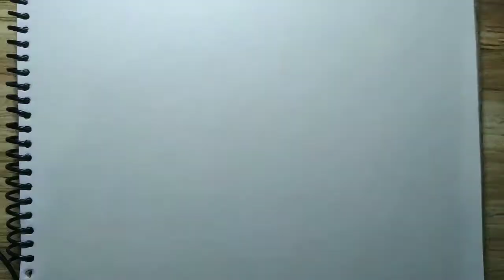how to draw goat easily / goat drawing colour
how to draw goat easily